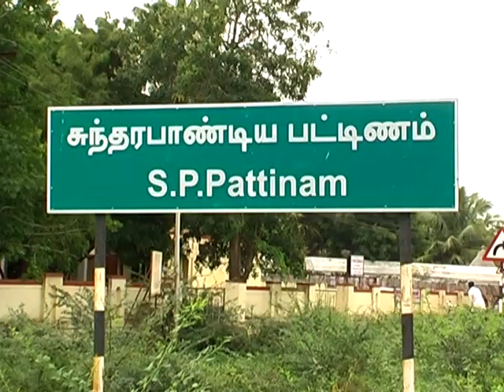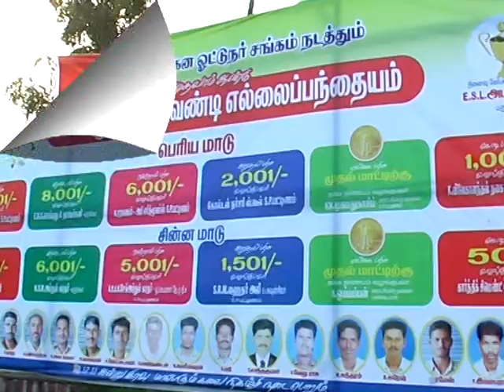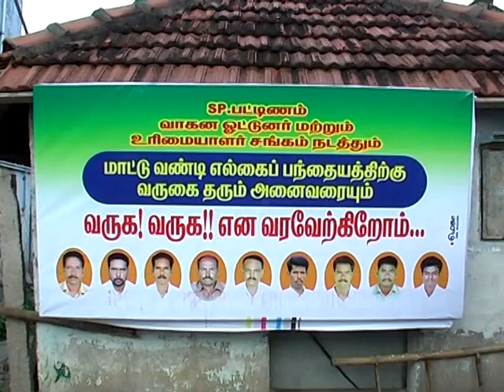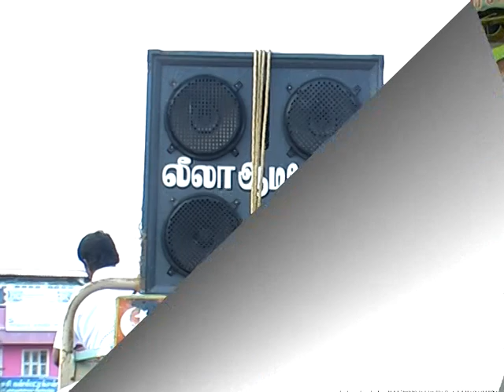rackla race sp patinam ems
ems